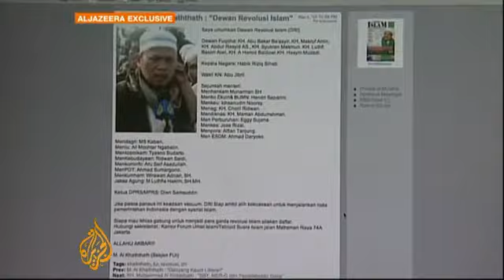Agama dimanfaatkan untuk jatuhkan SBY.flv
Isu agama dimanfaatkan untuk menggulingkan SBY. Gerakan ini, menurut Al Jazeera, di-backing oleh mantan jenderal militer. Pertanyaannya adalah apakah hal ini berkaitan dengan maraknya teror bom akhir-akhir ini?
Mengapa agama yang dimanfaatkan untuk mencapai tujuan itu?
Sebab ada banyak orang yang rela mati demi agama.

Ingat kasus Ambon dan Poso dimana dalam kasus itu agama-agama diperalat dan dieksploitasi habis-habisan oleh kelompok-kelompok dalam negeri dan oknum-oknum dalam negeri untuk mendapatkan kekuasaan, kekuatan, dan materi.

Jadilah cerdas dan tidak emosional